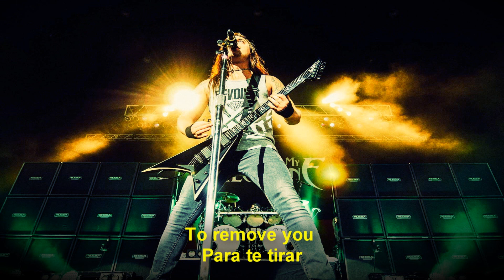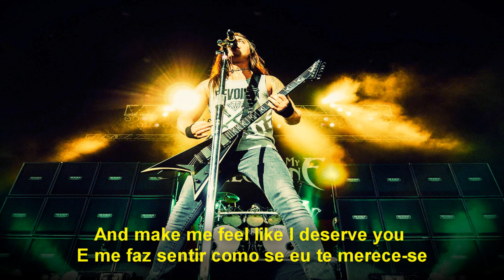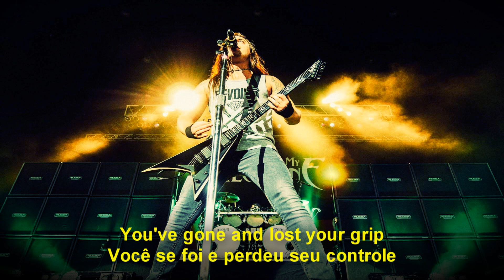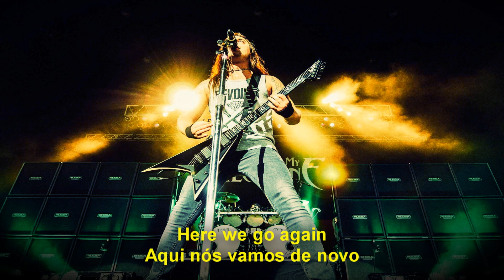Bullet For My Valentine - Venom (LEGENDADO EM PT-BR)